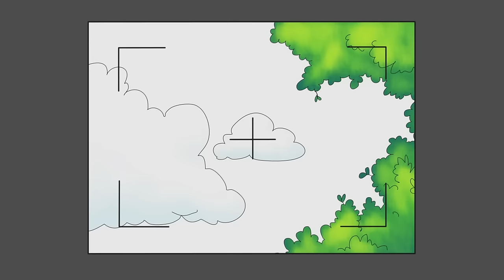Caillou's First Skates 🛼 | Caillou Compilations